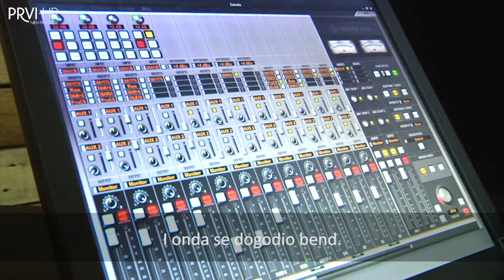Intervju s Larom Antić Prskalo iz grupe Bang Bang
Laru smo posjetili na poslu, u glazbenom studiju u Dubravi, te joj postavili par brzinskih pitanja.